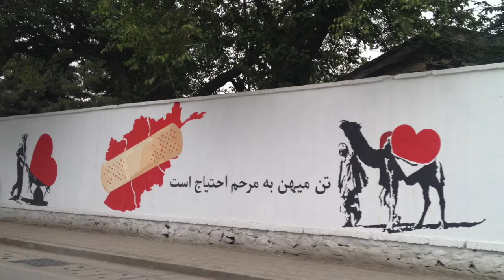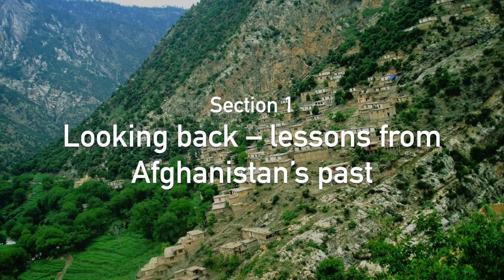Incremental peace in Afghanistan, Accord (Issue 27)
A radical new approach is needed in Afghanistan to build peace step-by-step.

In our ground-breaking new Accord publication, Afghan government representatives, Taliban leaders, and Afghan and international experts examine the prospects for peace in the country, and how this could be achieved.

In this film, Accord editors Anna Larson and Alexander Ramsbotham, and Accord adviser Michael Semple, discuss what you can expect from the publication.

This report is an output of the Political Settlements Research Programme, which is funded by the Department for International Development (DFID).